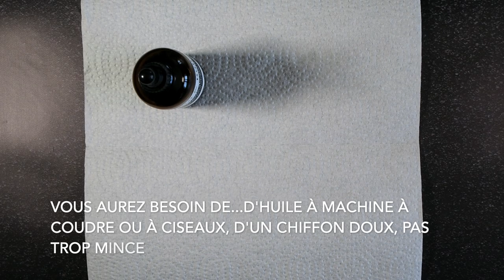Comment prendre soin de vos ciseaux!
Apprenez comment prendre soin de vos ciseaux, cet outil essentiel en carterie! C'est simple et rapide, vous allez voir!